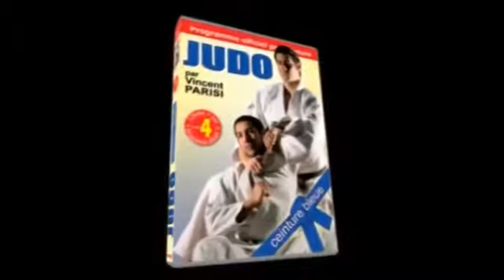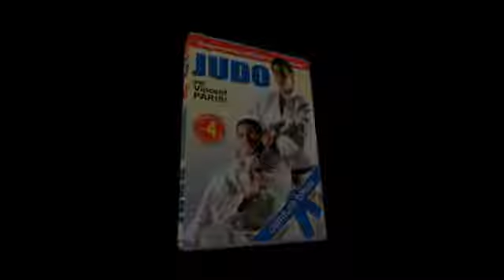Judo#step5 T.C Blue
Technique Ceinture Blue